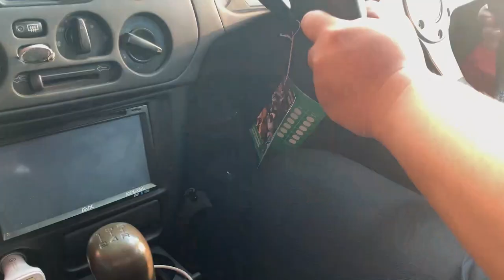Belajar Nyetir Mobil, Hampir Nabrak !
Yuk, mari ikutan Donasi lawan COVID-19. Setiap donasi 100.000 bisa ikutan undian velg HSR, total doorprize ada 10 Set. Ini linknya